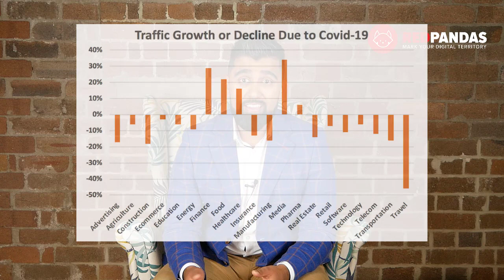What does COVID-19 mean for your marketing budget?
In recent days there has been a lot of serious discussion around a recession or technical recession due to COVID-19. Specifically in my circles, around what that means for marketing and advertising

Often times when a recession happens businesses begin cutting back spending and investment in general
However, there have been a number of studies going back a century that indicate it's better to maintain if not increase marketing spend during a recession.